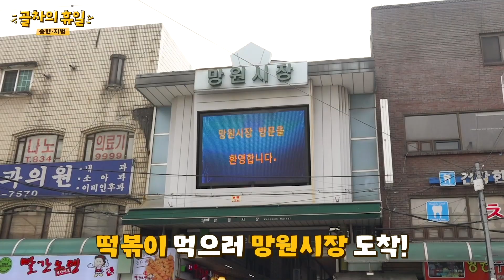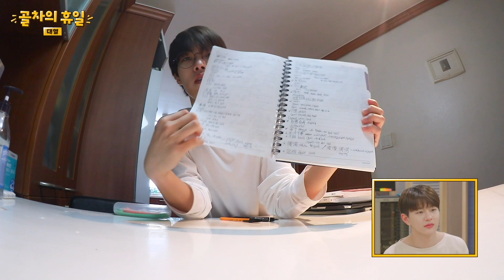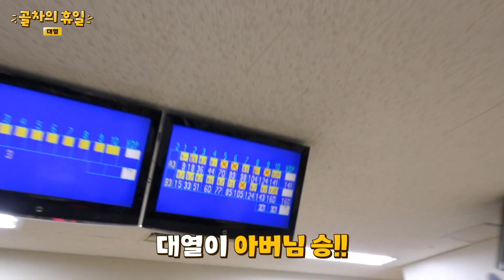골든차일드(Golden Child) ‘골차의 휴일 시즌1’ (Gol-Cha's Holiday Season 1) Ep.1